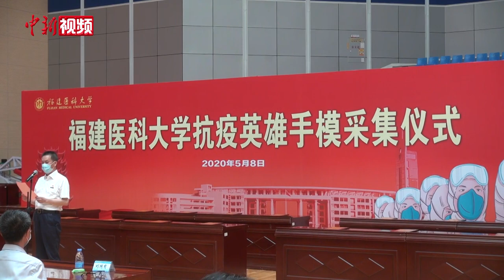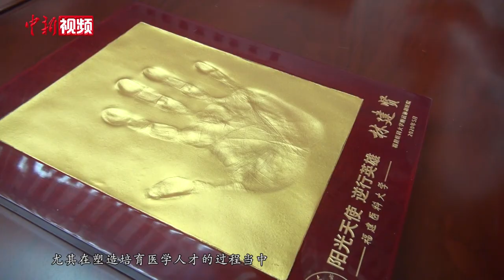福建医科大学采集援鄂医护人员手模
5月8日，福建医科大学抗疫英雄手模采集仪式在福建医科大学体育馆举行。以此铭记抗“疫”时光。新冠肺炎疫情发生以来，福建医科大学几所附属医院先后派出385名医护人员赴湖北战“疫”一线支援；而后，又派出3名医护人员作为抗疫医疗专家赴菲律宾。